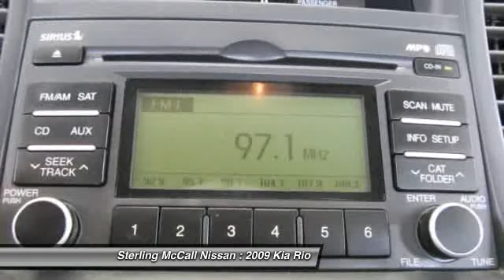2009 Kia Rio at Sterling McCall Nissan in Stafford 96499095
Check out this 2009 Kia Rio.   1.6L 4 cyl engine... Excellent Gas Mileage... CD Player... USB and Auxillary Input... FWD Every 2009 Kia Rio is powered by a 1.6-liter inline-4 with 110 horsepower and 107 pound-feet of torque. EPA fuel mileage estimates for the Rio stand at 27 mpg city/33 mpg highway and 30 mpg combined with the manual transmission and 26/35/30 mpg for the automatic. The 2009 Kia Rio is a subcompact available as a sedan or a four-door hatchback. The sedan comes in base, LX and SX trim levels, while the Rio5 hatchback comes in LX and SX trims only. The LX adds popular features such as air-conditioning, power steering, a 60/40 split-folding rear seat, a tilt steering wheel and an auxiliary audio jack. Please call for more information. The Special Internet Price is $9855. Contact the dealership today at (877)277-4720.